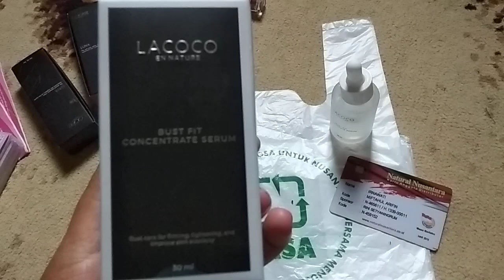Cara memakai lacoco bust fit NASA yang benar 081380830208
Cara pakai bust fit NASA yang benar dan manfaatnya
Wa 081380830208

Lacoco Bust Fit Concentrate Serum merupakan serum yang berfungsi untuk mengencangkan dan merawat payudara. Mengandung buah manggis dan rumput laut yang berfungsi untuk melembabkan, mengencangkan, dan juga sebagai antioksidan. Dilengkapi dengan quince hydrogel untuk memperbaiki elastisitas kulit dan meningkatkan kesehatan kulit.
Serta mngandung bunga kamomil yang berfungsi sebagai antiseptik dan anti bakterial. Diformulasikan dengan tekstur gel sehingga cepat menyerap dan tidak meninggalkan lengket.

Cara pakai :
1. Gunakan 4-5 tetes untuk seluruh payudara
2. Ratakan dan pijat perlahan hingga menyerap seluruhnya
3. Gunakan dua kali sehari

Hadir dalam botol pump 30 ml. Dengan kemasan Glossy soft grey, black, hot stamp dan emboss.

Lacoco Bust Fit Concentrate Serum untuk membantu mewujudkan payudara indah, sehat dan proporsional.